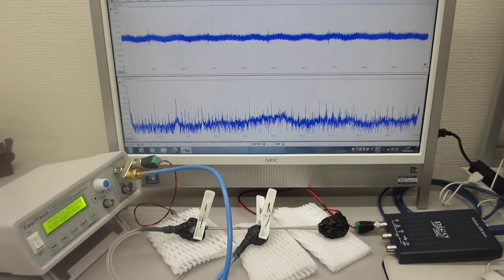超音波の発振制御システム（表面弾性波の測定解析技術の応用）